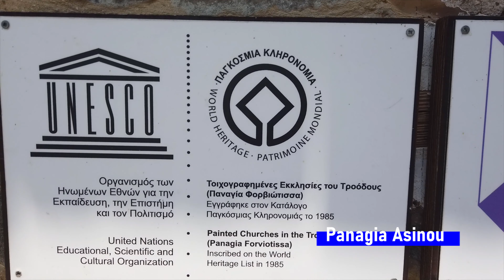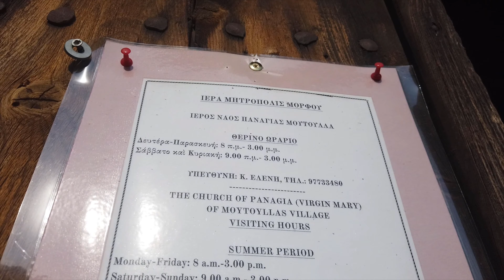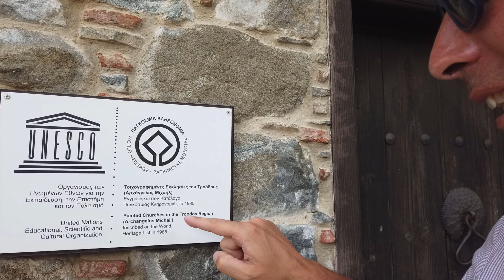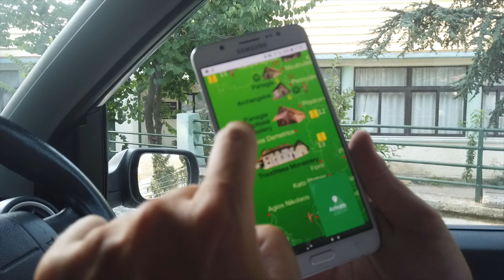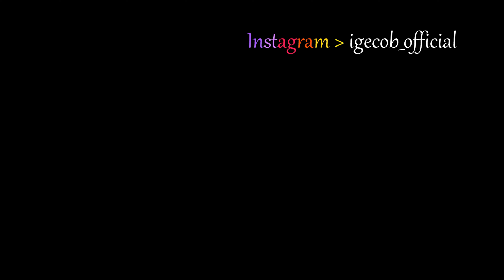MONACI PER UN GIORNO - MONASTERI PATRIMONIO UNESCO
per un giorno facciamo i monaci in alcuni monasteri e nelle chiese dipinte dei monti Troodos (patrimonio UNESCO).
Partiamo dal monastero di STAVROVOUNI, dedicato alla Santa Croce, fondato nel 330 dC da Sant'Elena, madre di San Costantino il Grande. Si dice che abbia portato dalla Terra Santa un pezzo della Santa Croce, QUESTA RELIQUIA  è in una grande croce d'argento, dal Monastero, grazie alla sua posizione, si può vedere la zona circostante compresa baia di Larnaca, le donne non sono ammesse.
Partiamo poi verso Chiese dipinte nella regione dei monti Troodos (CIPRO), dove cominciamo l'esplorazione dalla chiesa di PANAGIA ASINOU (patrimonio UNESCO) nota anche come Chiesa di Panagia Phorviotissa (vicino al villaggio Nikitari) troviamo un magnifico insieme di affreschi databili dal 1100 al 1600, Bellissima la Dormizione della Vergine. Nel nartece tema del giudizio universale: in primo piano San Pietro che apre la porta del paradiso al buon ladrone, a fianco la Vergine circondata da Abramo,Isacco e Giacobbe. Sulla parete opposta San Giorgio e Santa Anastasia.
La tappa successiva è il monastero di KYKKOS,  Il monastero, tra i tre maggiori sull'isola, appartiene alla Chiesa di Cipro. L'abate del monastero è l'attuale vescovo di Kykkos. In greco il monastero è definito con l'aggettivo Βασιλική ("reale") perché venne costruito con l'aiuto dell'imperatore bizantino Alessio I Comneno. Li indossiamo delle tuniche viola per potervi accedere, da li saliamo verso la collina che sovrasta il monastero dove troviamo la tomba di MAKARIOS III, tributo all' arcivescovo ortodosso e primo Presidente della repubblica cipriota .
L' area è ricca di mosaici coloratissimi e si può godere di una vista su quasi tutta Cipro.
Il tour prosegue verso Panagia tou Moutoulla (MOUTOULLAS), tra le 10 chiese bizantine patrimonio dell'umanità dell'UNESCO è la più antica, risalendo al 1280, questa chiesa che si trova nell'omonimo villaggio. All'interno si possono osservare gli affreschi a grandezza naturali del Cristo e della Vergine, oltre a Santi e al finanziatore della costruzione della chiesa, Ioannis Moutoullas e della moglie Irene.
La successiva tappa è la Chiesa di Archangelos Michael (Pedhoulas), ovvero la chiesa dell'arcangelo Michele (patrimonio UNESCO) che presenta una pianta a navata unica, ricoperta da un tetto a spiovente, con un nartece a forma di L sul lato sudoccidentale, aggiunto successivamente e che veniva utilizzato come matroneo durante le funzioni religiose a causa delle dimensioni ridotte della chiesa. L'estremità orientale termina con un abside semicircolare.
Stremati dalla giornata ecclesiastica ci dirigiamo verso PAFOS.